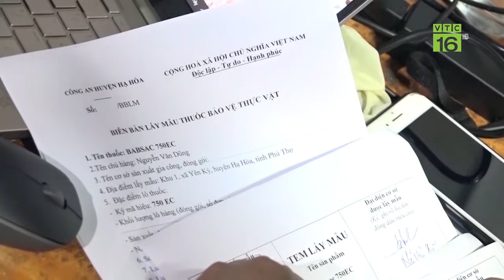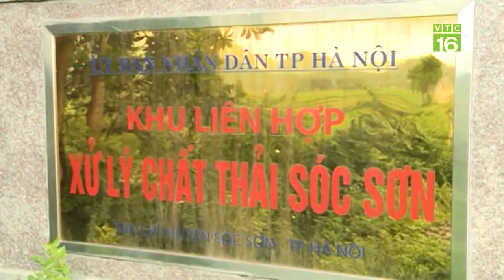Thu nhập cao từ mô hình trồng chuối trong vườn cao su | VTC16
VTC16 | Để lấy ngắn nuôi dài, tại nhiều địa phương, nông dân đã chuyển hướng sang mô hình trồng xen canh các loại cây trồng ngắn ngày trong các diện tích cây công nghiệp dài ngày. Một ví dụ có thể kể đến là mô hình trồng xen cây chuối trong vườn cao su tại Gia Lai.